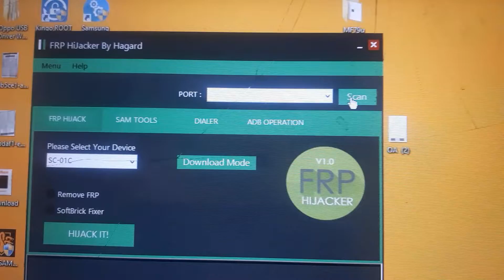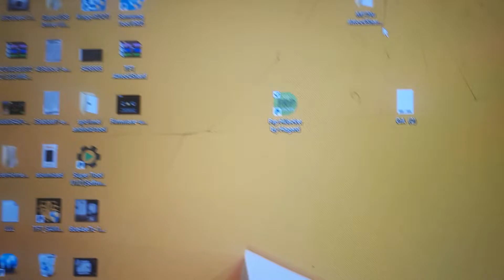Firmware upgrade encountered an issu please select recovery mode in kies & try again AttockSharif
issu resolve v.easy free
tool link is.

password is.
no passsword required